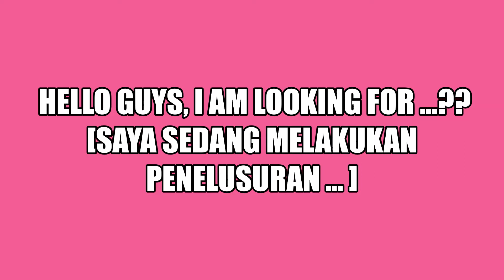My Little Pony || RATU Went Out to Find Bags and Shoes || Trailer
Hi Guys
Ratu went out to find My Little Pony bags and shoes.
Because he loves all the characters in My Little Pony || RATU Went Out to Find Bags and Shoes || Trailer
Happy Watching My Little Pony || RATU Went Out to Find Bags and Shoes || Trailer,

🌈Thanks For Your Kind Words✌

Ratu Pony Channel
{ RATUNEYYA }

🌈I built this channel not only for entertainment but also to help orphans and the poor🌈

✓I humbly ask for your support.
May god reward all your good deeds.